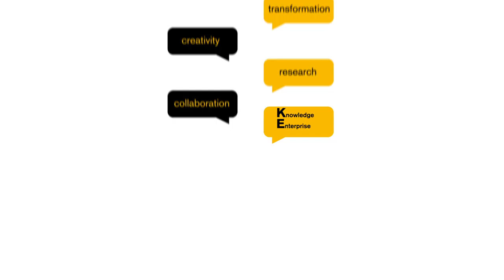ASU KEDtalk: Journey to a Metal World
Lindy Elkins-Tanton is a Foundation and Regents professor in the School of Earth and Space Exploration at Arizona State University, vice president of the ASU Interplanetary Initiative, and Principal Investigator (PI) of NASA's Psyche mission. She’s also one of the few people in the world who has an asteroid named after her (Google: "Asteroid 8252 Elkins-Tanton"). Why should we explore space? What does science need to make real progress? Can scientists be creative people? Where is your path in life going to take you? If you’ve ever pondered the answers to these questions, Lindy’s ASU KEDtalk is for you.

Lindy Elkins-Tanton on ASU KEDtalks: The Podcast (found anywhere you listen to shows):